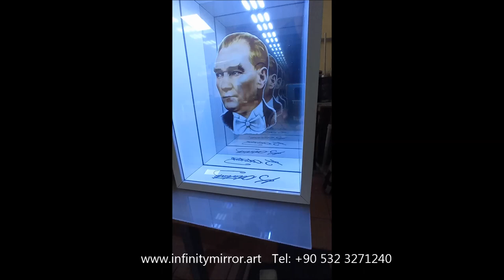Atatürk picture photo infinity mirror